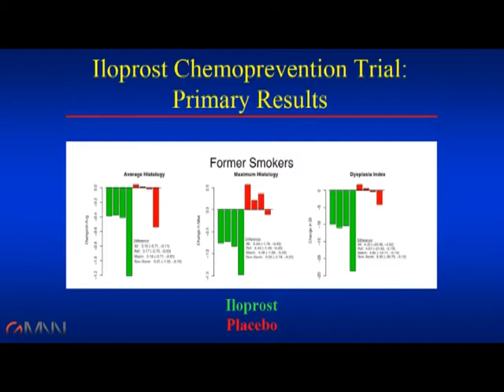Iloprost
Endobronchial dysplasia significantly improved in former smokees who received oral iloprost during a phase II trial, says study investigator Dr. Robert Keith. Bob Finn of the Global Medical News Network (GMNN) reports from the World Conference on Lung Cancer in San Francisco.